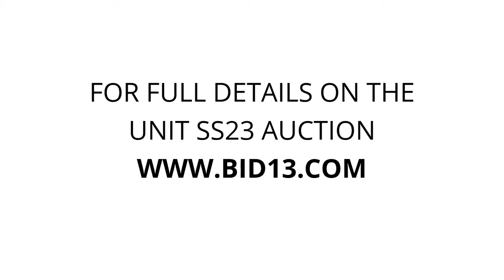Stor4You North - Unit SS23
ladders, boxes, creates, table, tools, WRAPPINGPAPER, misc